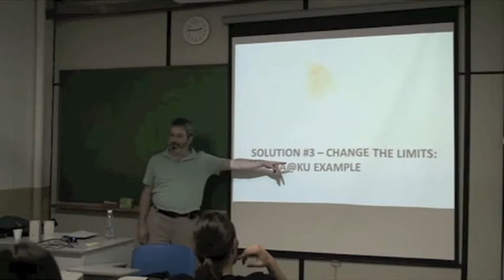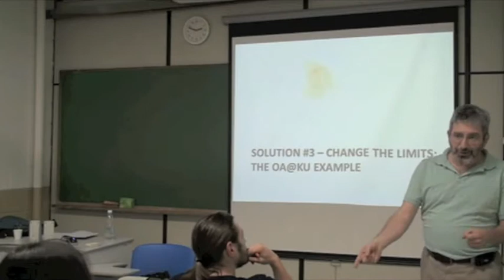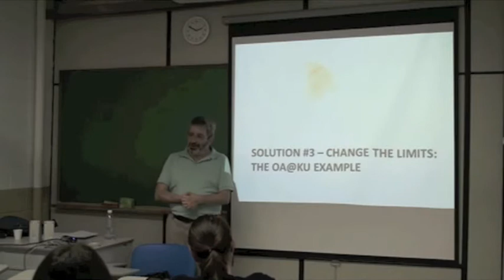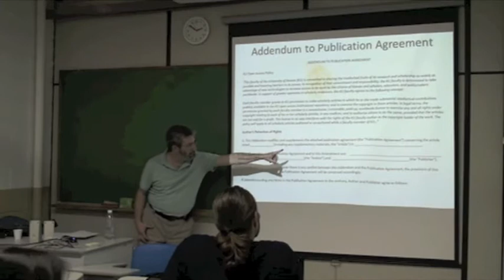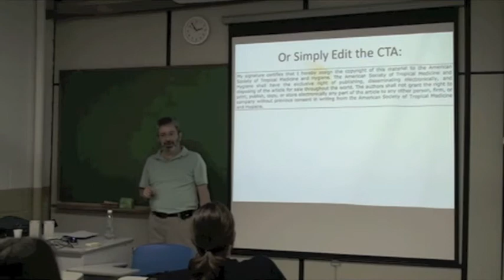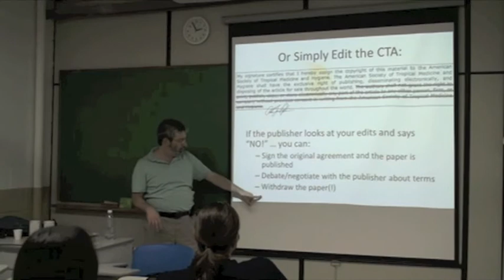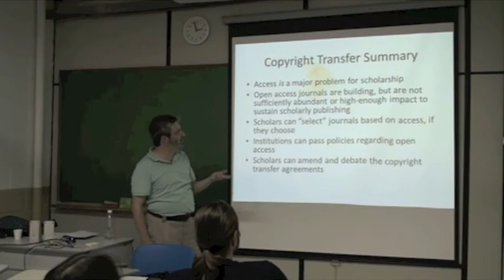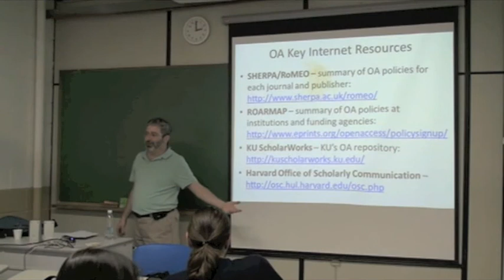Biodiversity Informatics Training Curriculum: Publication Class 14e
In Portuguese. Segment 14e of a one-day course on how to publish scientific results. This particular segment continues the previous segment in presenting solutions to open access challenges.